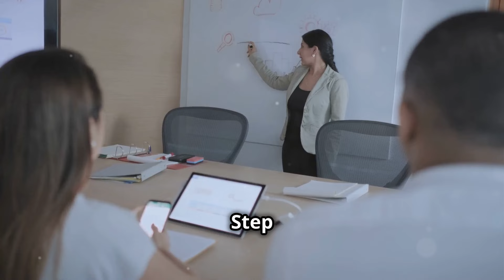Mastering Legal & Regulatory Compliance